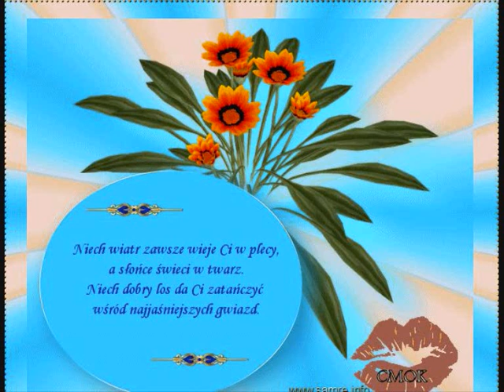Weronika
Francis Goya i Richard Clayderman -•♥•-   No Matter What
montaz Maria i Piotr